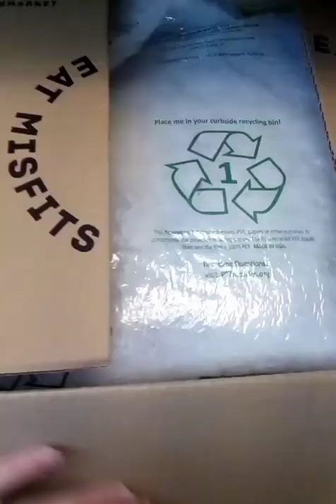Does Misfits Market SAVE You Money? A Comparison to Walmart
Are you wondering how much it costs to use the Misfits Market produce and grocery delivery service compared to similar fruits and vegetables purchased locally? I compared the cost of Misfits Market to Wal-Mart curbside pickup. Misfits Market delivered our fresh produce in a winter storm, and we didn't have to spend time and the cost of gas to get to Wal-Mart.